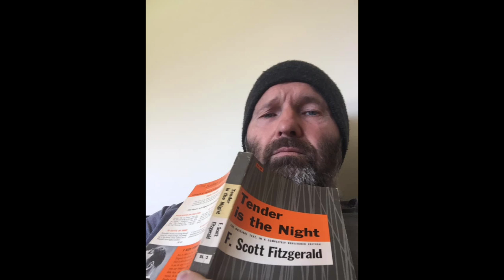Tender Is The Night Book II, Chapters 3 & 4 by F. Scott Fitzgerald read by A Poetry Channel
Our audiobook continues...